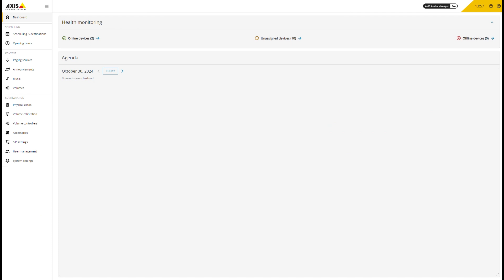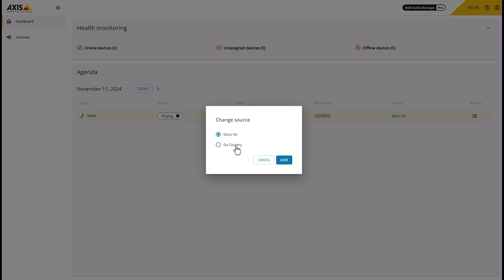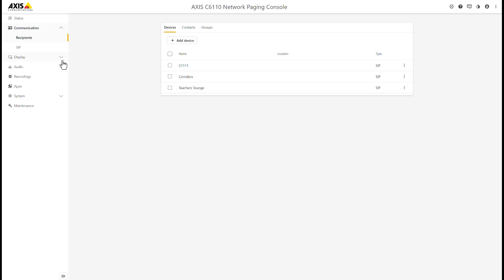What's new in AXIS Audio Manager Pro 4.7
This video showcases some of the most important new features in AXIS Audio Manager Pro 4.7. Key updates include the introduction of user management roles through integration with the local Identity and Access Management (IAM), and the Active Directory (AD) systems.

Important note: The root user has been removed; instead, use a local Windows administrator to log in for the first time after upgrading.

The new user management roles - Administrator, Content Manager, and Playback Operator - provide flexibility in assigning rights to users on the server.

Additionally, we've added the option to use pre- and post-tones to grab people’s attention before making a public announcement. Choose from default tones or create custom ones for each paging and talkback source.

The paging consoles integration tab has been redesigned, and the AXIS C6110 Network Paging Console has been added to the supported devices. You can now access its configuration settings directly within AXIS Audio Manager Pro.